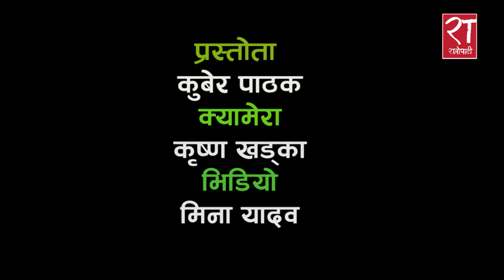संविधान जलाउनेसँग मिलेर ओलीले हामीलाई दमन गर्न खोजे सशक्त प्रतिवाद गर्छौं : भीम रावल